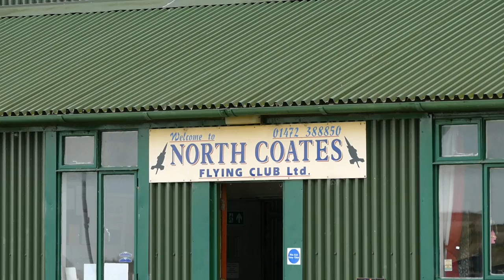North Cotes Flying club event 3rd September 2016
I went out to North Cotes Flying Club on Sat 3rd.September 2016 to there last flying event of the year ,I spent 2hours there before it started to rain so only got a few planes taking off.

The club was formed in the autumn of 1995 and has gradually increased its membership over the years. It produces its own monthly full colour newsletter “BLOODHOUND” which keeps its members updated about events and current news about the club and aviation in the area. Currently there are no plans to purchase or hire an aircraft for club use but as membership increases so does the possibility of that happening.
North Coates Flying Club exists to keep aviation alive at North Coates and this is demonstrated by the many varied aircraft based here. group A, microlights, autogyro’s and even a paramotor or two. The club is also very much aware of the airfield’s history and has over 350 photographs and still growing plus many artefacts now on display in our heritage room.  in 2013 the club added a rare example of a Bloodhound Mk1 missile to the collection which is under restoration and will eventually be displayed at the entrance to our premises.
The club has a working agreement with the nearby Air Weapons Range at Donna Nook and flying and training activity does take place during the range hours in cooperation with the MOD. Weekday visitors must contact the range by radio.
For this reason North Coates exists to provide a social and leisure base for aviators and the popularity of our summer flying meetings is an indication of the need for this facility. Annual membership is inexpensive, certainly one of the most value for money in the area.
North Coates airfield was established in 1916 as a forward landing ground for No33 Home Night Defence Sqdn Royal Flying Corp. The squadron’s task was to intercept German Zeppelins. The Admiralty also used North Coates, then known as the Fitties as an important staging post for Royal Naval Air Service aircraft transiting north. Towards the end of WW1 the task had switched to U-Boat searches. At the end of the conflict the land reverted back to farm use.In 1926 it re opened as an Armaments practice Camp and used by most of the RAF Bomber Squadrons as a base whilst they conducted bombing trials on the nearby Donna Nook and Theddlethorpe ranges, this continues until 1939. In 1940 the word ‘Fitties’ was dropped from the title and North Coates came under the control of Coastal Command. The war was taken to the enemy from the start, aircraft such as the Blenheim, Beaufort, Hudson and Hampden in addition to a couple of Royal Navy Swordfish squadrons became the mainstay of the effort to prevent shipping bringing vital supplies to the German war front. In 1943 the Bristol Beaufighter came on the scene and North Coates became the first airfield to host the RAFs Strike Wing who used a combination of cannons, torpedo’s and rockets to such deadly effect that enemy shipping was forced to sail only at night. During the conflict 509 airmen lost their lives and 95 were decorated for bravery including P/O Kenneth Campbell of 22 Sqdn who was awarded the posthumous VC for his attack on the German capital ship Gneisenau..Post war the airfield was used for aircraft storage and scrapping until 1954 when it became a Helicopter Air sea Rescue base. 275 Sqdn carried out many rescues during their 5 year stay flying the Bristol Sycamore. In December 1958 North Coates became the trials base for the Bristol Bloodhound Mk 1 surface to air missile . This was replaced by the Mk 2 in 1965 and remained in service until 1990, throughout that period the airfield was closed for a short while on care and maintenance and was finally closed as an active RAF airfield in 1992.
As and when time allows, we are updating the history section with photographs from our archives.
Things to entertain you about North Coates
The entertainer, the late Max Bygraves started his career here with his popular ‘Chocks Away’ review. He served here as a fitter in 1943/44.
The actor the late Rupert Davies alias ‘ Maigret’ in the TV series of the 1960s served here with 812 Sqdn Royal Navy and became a POW in 1941 when his Swordfish aircraft was shot down.
The Canadian singer and entertainer, the late Edmond Hockridge served with 407 Sqdn here in 1942. After the war he became an international singing star with hit records and reviews on both sides of the Atlantic.